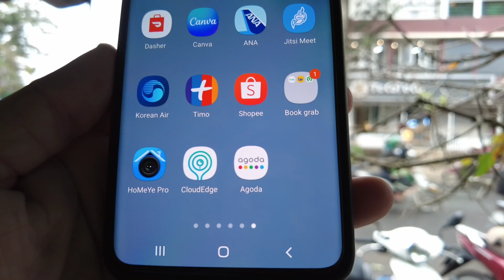🔴THƯỞNG THỨC LY CÀ PHÊ TẠI TP PHỐ SƯƠNG MÙ, TP ĐÀ LẠT 4 KHÔNG GIỜ CHỈ CÒN 3 - 0 LÀ GÌ???????